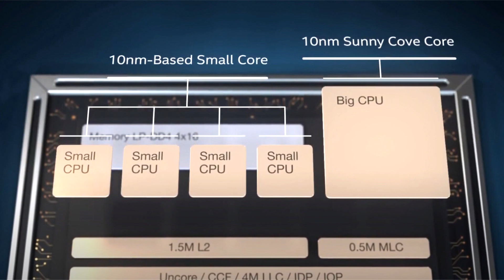Intel 12th Gen Core Alder Lake to Launch Alongside Next Gen Windows This Halloween